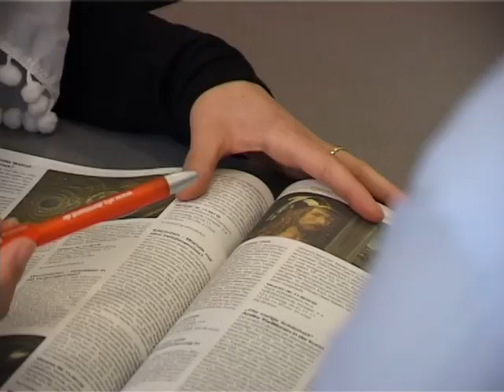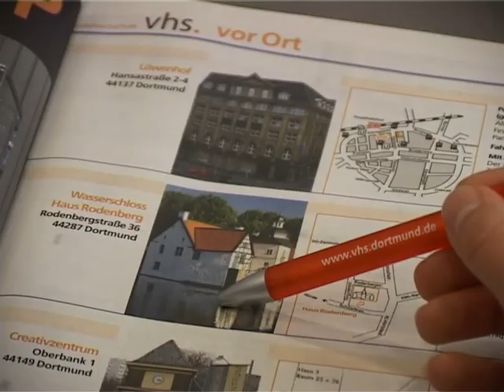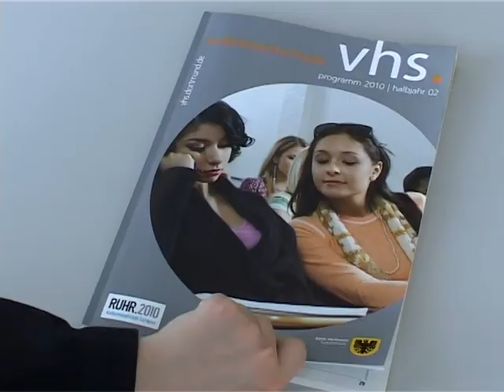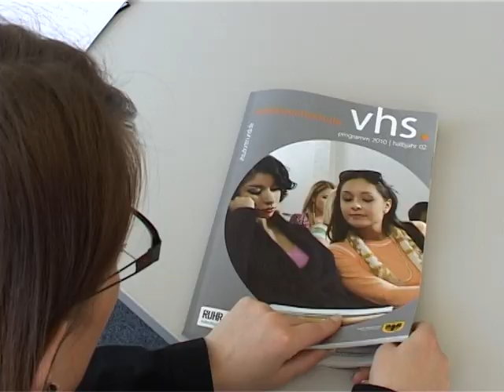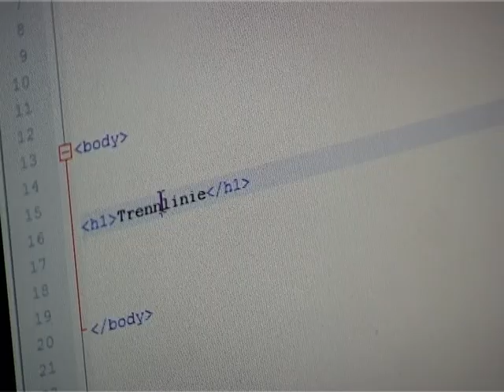VHS Dortmund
Imagefilm der VHS Dortmund